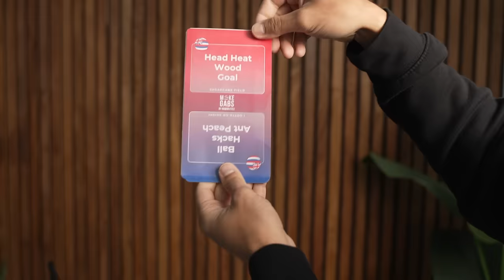#121 | Kamohai & Tristyn Kalama | Real estate, Renovation Aloha, and life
Kamohai and Tristyn Kalama are two house experts from the island of O’ahu. Tristyn is a design expert who is also a licensed mental health counselor by trade and was the CEO of the nonprofit Kokua Support Services, where she continues to serve on its board of directors. She hosts HGTV’s new show, Renovation Aloha with her husband Kamohai. Kamohai is a full-time real estate developer and part time landscape photographer. In their show, he identifies and acquires rundown properties with potential on the island of O’ahu and Tristyn oversees the home renovations and designs. Together they search for the perfect families to move into their new home. They also have a podcast called Deals and Aloha and a YouTube channel where they highlight other investors and business owners, and educate others on how to invest in real estate. In this episode we talk about being the trailblazers in their families, getting into real estate while being in debt, their new show on HGTV, their love story, creating generational wealth, and so much more.  Enjoy!